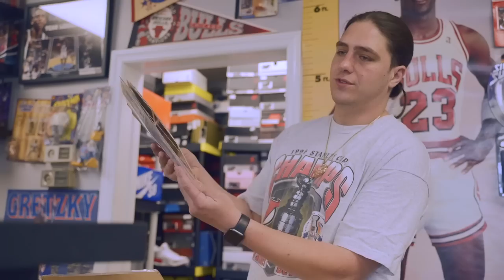HE FOUND JORDAN 1S AT A STORAGE UNIT BUT THEY WERE FAKE, CASHING OUT ON RARE TEES - TSKTVS2EP39